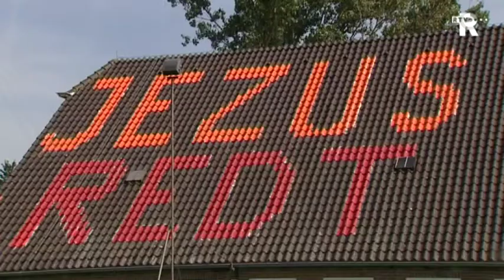'Jezus Redt' moet van het dak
'Jezus Redt' moet van het dak van de boerderij van Joop van Ooijen in Giessenburg. De gemeente Giessenlanden wil dat de letters worden verwijderd en dat het dak in oorspronkelijke staat wordt teruggebracht.